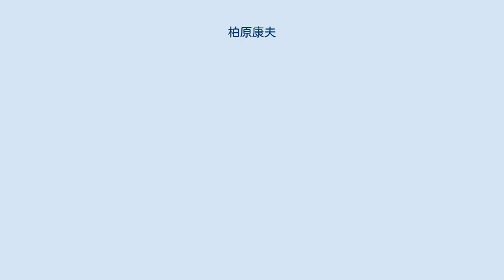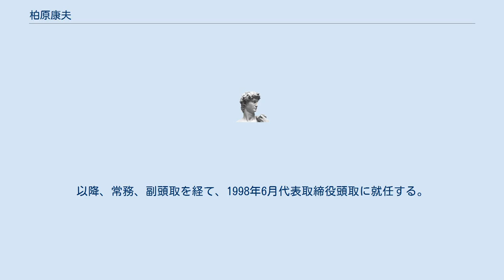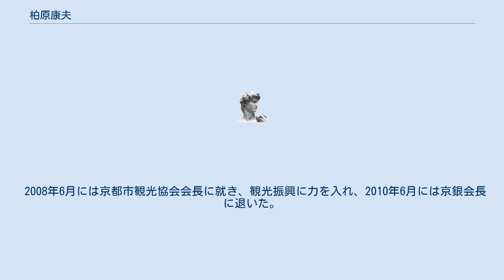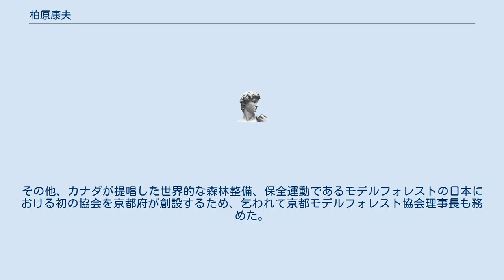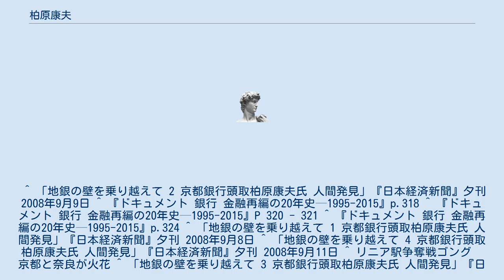柏原康夫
柏原 康夫（かしはら やすお、1939年7月14日 - ）は、日本の実業家。
京都銀行名誉顧問、関西経済連合会副会長、関西文化学術研究都市推進機構（前理事長）。
京都市観光協会会長。
京都府観光連盟会長。
2006年11月藍綬褒章、2019年旭日中綬章を受章。
 1939年兵庫県神戸市に生まれる。
川崎重工業に勤めていた父が知多工場へ転勤となったため、愛知県半田市に移住。
半田高校を経て滋賀大学経済学部を卒業。
就職の際には就職難の時代で苦戦を強いられたが、首尾よく京都銀行への入行が決まった。
初任地は三条支店（京都市）で本出納補助を担当。
次に総務部に移動となり経費を担当。
コンピュータ関係の費用や機器の保守料などを削減し、成果を出した。
その後、主に人事部門でキャリアを積んだ。
 1992年6月、取締役に選任。
以降、常務、副頭取を経て、1998年6月代表取締役頭取に就任する。
頭取在任時には、成果主義とは一線を画する職務内容や能力に応じた給与体系を導入。
さらに支店長公募制を導入したほか、2010年4月には人材育成の大切さを認識してもらい、研修レベルを高めるため行内に「金融大学校」を設置した。
また、「広域型地銀」を標榜し、滋賀、大阪、奈良、兵庫へと店舗網を広げ、2000年以降の出店は50店超を数えた。
さらに、預金、貸金、為替はどこの銀行でも大差ないと思い、NTTデータに共同化できないかと相談を持ち掛け、1990年代末には福井銀行、西日本シティ銀行とともに共同システムの構築の準備を開始。
2004年1月、京銀は先陣を切ってNTTデータ地銀共同センターによる共同システムを稼働させた。
 2008年6月には京都市観光協会会長に就き、観光振興に力を入れ、2010年6月には京銀会長に退いた。
 2011年5月には同行初の関西経済連合会副会長、同年6月には関西文化学術研究都市推進機構理事長に就任し、「明日の京都の高速鉄道検討委員会」委員長としてリニア中央新幹線中間駅設置場所の議論を纏め、2012年2月に京都への誘致を正式に表明した。
その他、カナダが提唱した世界的な森林整備、保全運動であるモデルフォレストの日本における初の協会を京都府が創設するため、乞われて京都モデルフォレスト協会理事長も務めた。
^ 『官報』号外第151号、2019年11月3日 ^ “もっと関西　最高求め「まね」嫌う京文化　京都銀行相談役 柏原康夫さん(私のかんさい)”. 日本経済新聞. (2017年4月27日). 2018年6月23日閲覧。